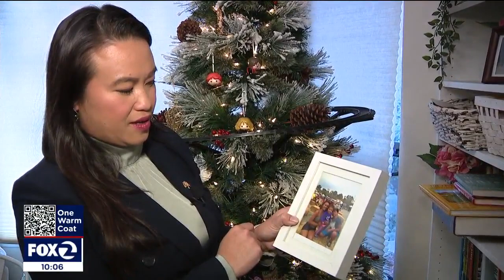Oakland mayor-elect Sheng Thao determined to bring city together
In a sit-down interview with KTVU, Oakland Mayor-elect Sheng Thao, describes her past struggles, including homelessness, her priorities in her new position, and how she plans to bring the city together.